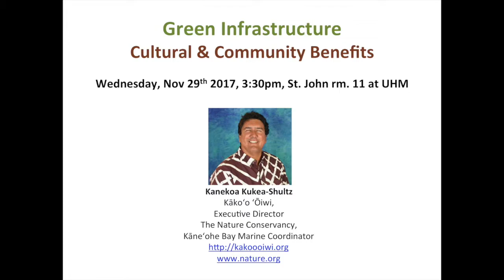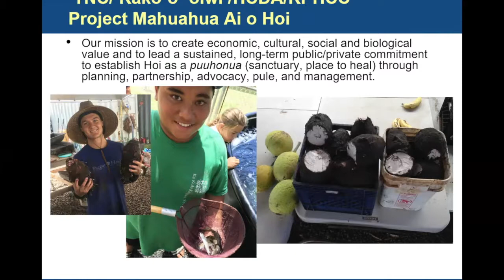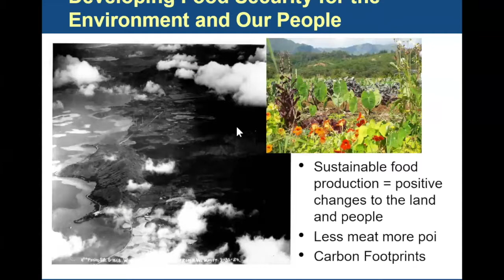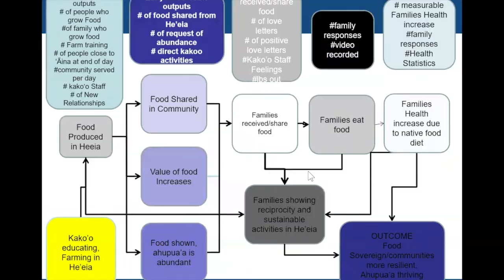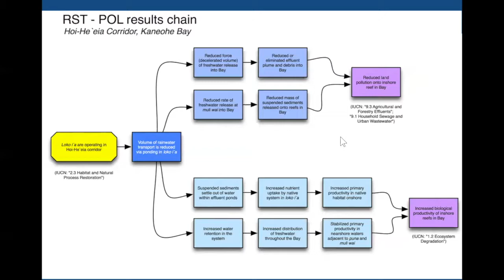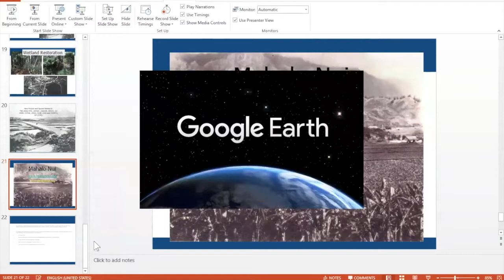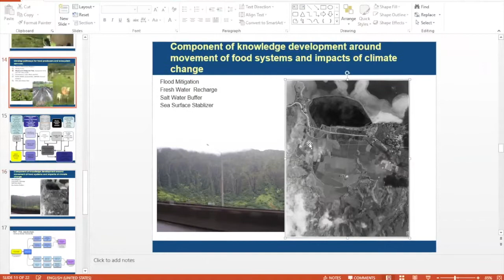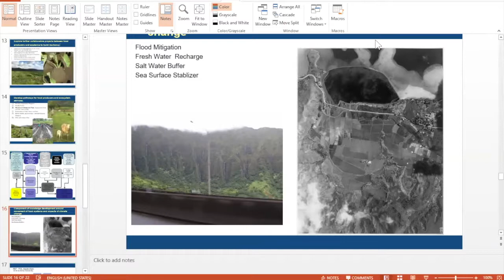Promise to Pae‘Āina: Cultural and Community Benefits – Nov 29, 2017